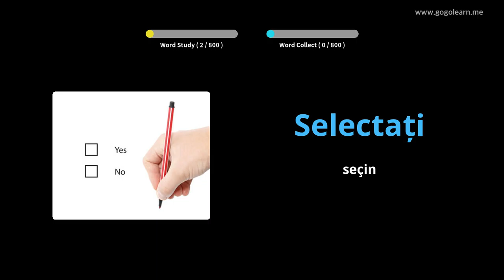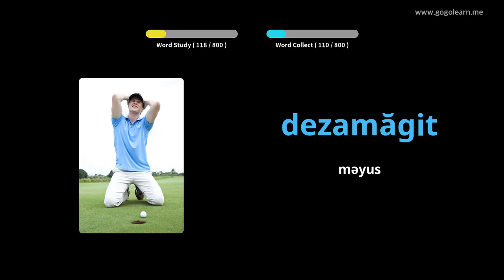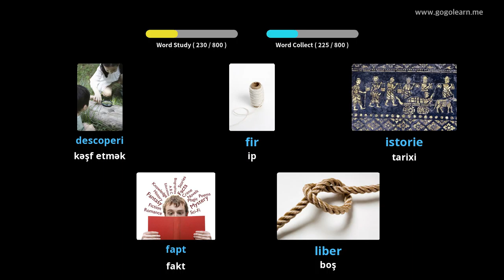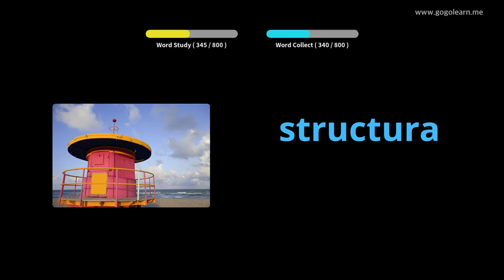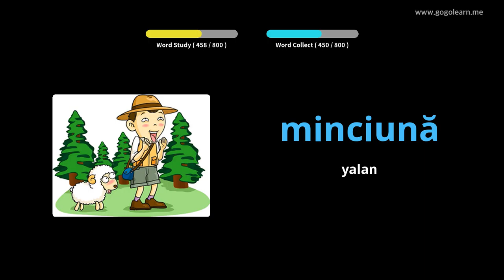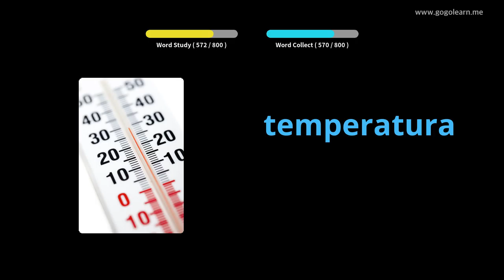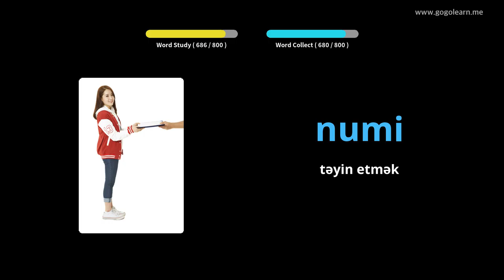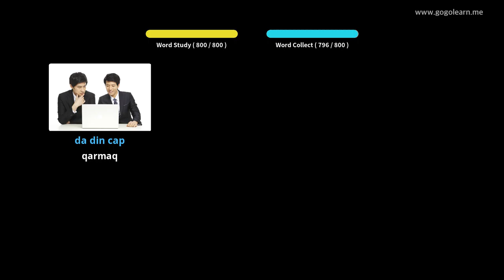Yuxu zamanı Rumıniya lüğət dinləmə | Golearn